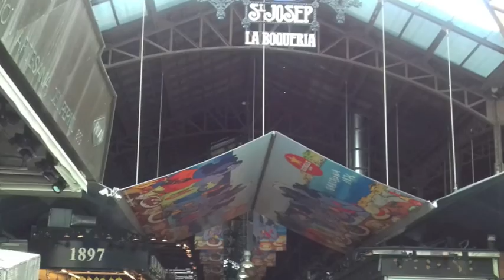A mal tiempo buena cara. Mercado de la Boquería Abril del 2020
Mercado de la Boquería Abril del 2020;  durante el confinamiento, solo podíamos, salir a la compra,  capturare algunos de esos momentos, junto a la música que nos apañaba, aliviaba y hacia que los malos tiempos que pasamos lo olvidáramos, por unos minutos.